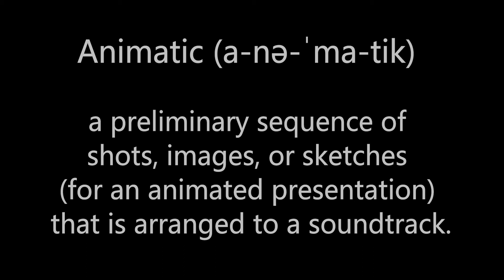Christoween® Animatic - Frankie-fied!!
WHAT IS CHRISTOWEEN®?!
Halloween and Christmas are tied for “favorite holiday of the year.”  Why choose?  Let’s celebrate all season long with CHRISTOWEEN® - a hybrid of the two!

In the “spirit” of “How the Grinch Stole Christmas” and “A Nightmare Before Christmas” comes thirteen unique storybooks and toy sets created by Wally Wingert. "Donnie Druthers' Christoween Capers®" is a monsterrific collection for families who like their Christmas stories “Monster” flavored, and their Halloween stories “Christmas” flavored.

As a special Christoween® gift here's the first action-packed story in the series called "Frankie-fied" in animatic form!  Light a fire, pour yourself a cup of hot "shock"late, and dim the lights!
"A SCARY CHRISTOWEEN® TO ALL, AND TO ALL A GOOD FRIGHT!"

Be sure to check out stories 2-13 artwork and synopses